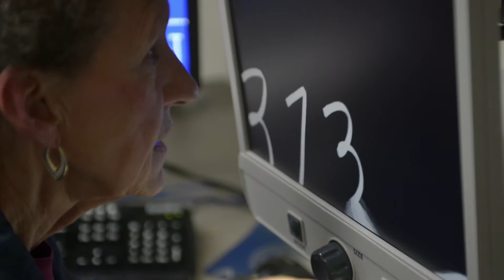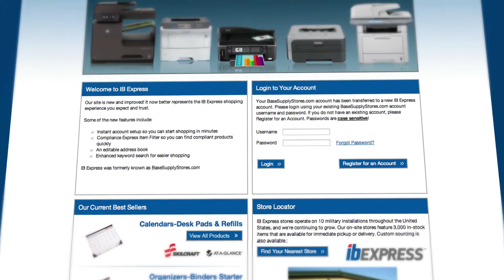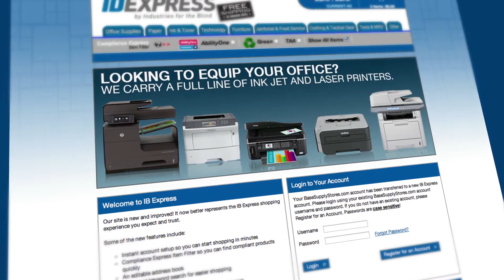IB Milwaukee Capabilities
Industries for the Blind, Inc. produces a broad range of products and services for retail, private companies, federal agencies and the military. We are also an AbilityOne ® preferred source of supply.

IB Milwaukee has four distinct service areas:

IB MADE:

IB Milwaukee's Manufacturing and Assembly Group
Through the development and manufacture of products, an average of 10 new products each month, we create new employment opportunities for the blind and visually impaired every day.

IB EXPRESS:

IB Milwaukee's Retail Group
IB Express supplies the US government, US Military as well as various organizations, businesses and individuals with office supplies, furniture, janitorial supplies, tools, clothing safety and tactical gear and technology products.

IB CUSTOM:

Contract Custom Solutions Group
IB Custom develops and distributes materials for US Navy and US Air Force recruiting commands as well as distributing recruitment and retention materials for all types of organizations and businesses.

TOP PROMOTIONS:

Top Promotions is the nation's foremost supplier of screen printing, custom embroidery and other promotional products, as well as custom designed, licensed apparel.

We make a difference in the lives of blind and visually impaired individuals by providing them meaningful employment opportunities. Join us as we walk you through our organization and its people.